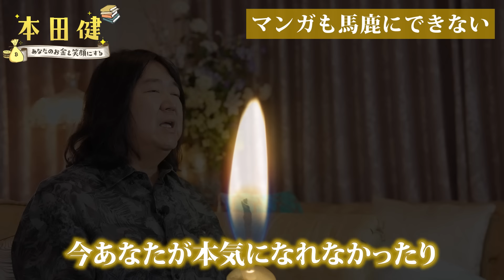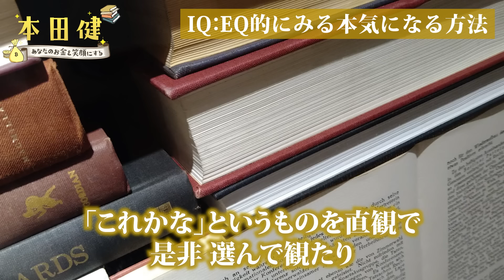○○に出会えたら人生が変わる！人生が激変する習慣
▼お金について楽しく学ぶ！「ハピマネ会員」月額1,880円（税込）

★☆★☆コメント欄にハッピーマネーワークを書き込んでください ★☆★☆

このチャンネルでは、視聴者の皆さん同士が
お互いに交流しあい、ポジティブにサポートしあうことで
お互いの夢が実現できる幸せな場をつくっていきます。
賛同いただける方は、ぜひコメントを書き込んでくださいね！！

【本田健プロフィール】
作家。神戸生まれ。経営コンサルタント、投資家を経て、29歳で育児セミリタイヤ生活に入る。4年の育児生活中に作家になるビジョンを得て、執筆活動をスタートする。

「お金と幸せ」「ライフワーク」「ワクワクする生き方」をテーマにした1000人規模の講演会、セミナーを全国で開催。そのユーモアあふれるセミナーには、世界中から受講生が駆けつけている。人気番組「本田健の人生相談～Dear Ken～」は5000万ダウンロードを突破。

2014年からは、世界を舞台に講演、英語での本の執筆をスタートさせている。著書は、『ユダヤ人大富豪の教え』『20代にしておきたい17のこと』（大和書房）、『大富豪からの手紙』（ダイヤモンド社）、『きっと、よくなる！』（サンマーク出版）、『大好きなことをやって生きよう！』（フォレスト出版）など200冊以上、累計発行部数は800万部を突破している。

2019年にはアメリカの出版社Simon& Schuster社から初の英語での書き下ろしの著作『happy money』を米・英・豪で同時刊行。ドイツ、イタリア、スペイン、オランダ、ロシアなど、同作は34言語、世界50ヵ国以上の国で発売されている。ヨーロッパ、アメリカの数千人規模のオンラインイベントにも登壇している。笑いとユーモアあふれる講演スタイルが人気。

大好きなことをやっていきたい仲間が集まる「本田健オンラインサロン」も好評。Voicyでは毎朝無料で「本田健の１分間コーチング」を配信中。